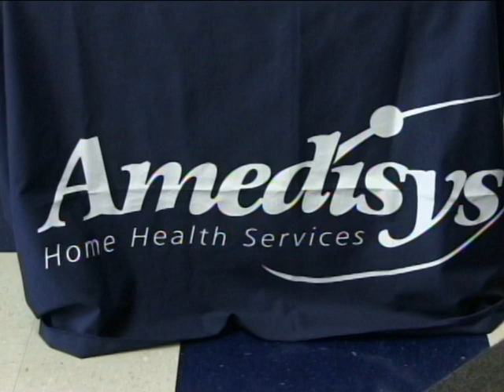Amedisys Medical Services